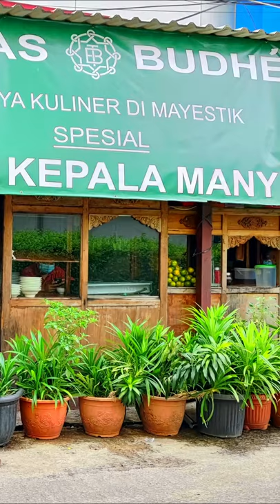Nasi Gandul Teras Budhe | Silent Vlog | Vertical Video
Nasi Gandul Teras Budhe merupakan salah satu pilihan menu di restoran Teras Budhe yang berada di salah satu sudut Pasar Mayestik, Jakarta Selatan. Kebetulan Bang Emmet mampir saat mengantarkan Ny. Emmet mencari bahan untuk butik RumahJahitD@F miliknya.

Satu porsi Nasi Gandul Teras Budhe harganya Rp48.000, belum termasuk teh tawar hangat yang dijual seharga Rp3.000 per gelas. Bagaimana rasanya? Recommended. Porsinya? Kalau lagi nggak lapar-lapar amat, cukup lah. Kan katanya, makanlah sebelum lapar, dan berhentilah sebelum kenyang. Cocoks.